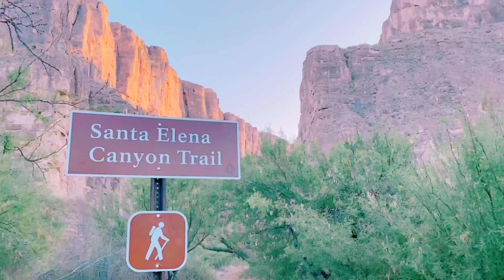SANTA ELENA CANYON WITH KIDS - BIG BEND NATIONAL PARK